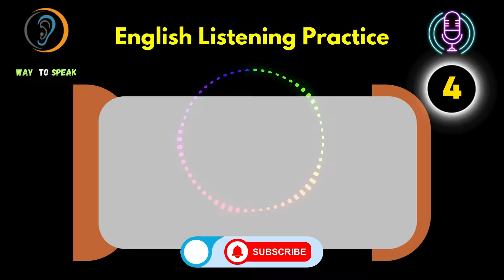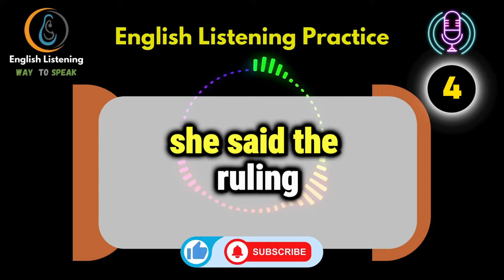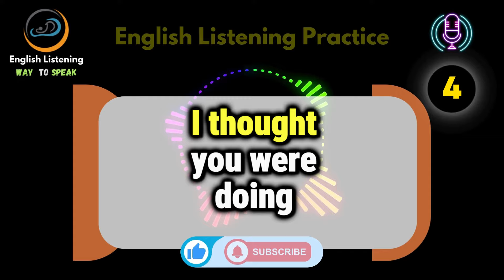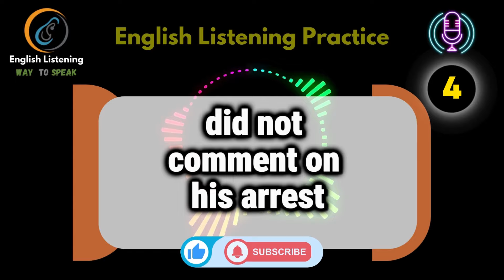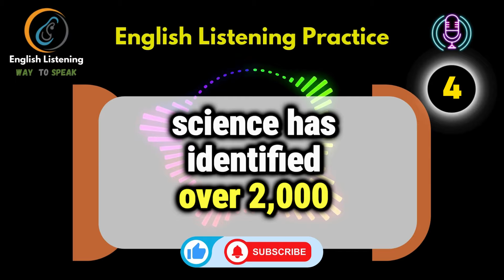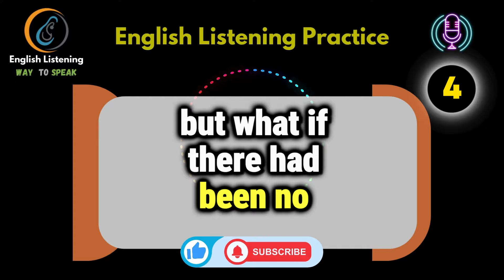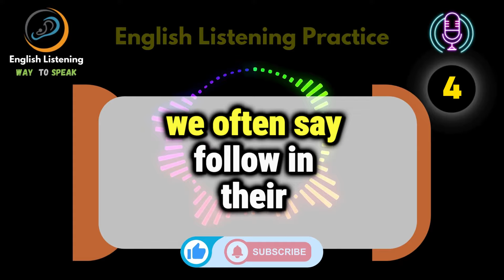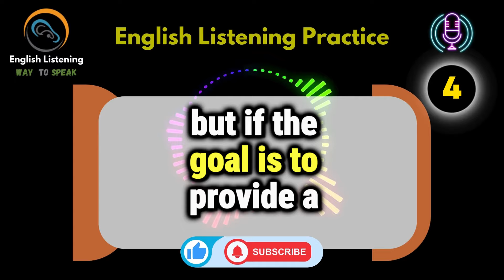30 Minutes Daily English Listening Practice | VOA - S2 - Episode 4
30 Minutes Daily English Listening Practice | VOA - S2 - Episode 4
Welcome to "Daily English Booster," where each episode is a step forward in your English learning journey. Today, we present Episode [Number], specially curated from VOA English to cater to English learners at all levels.

🔊 What to Expect in This Episode:

Insightful discussions on [brief topic overview].
Practical vocabulary expansions.
Cultural insights to enrich your language learning experience.